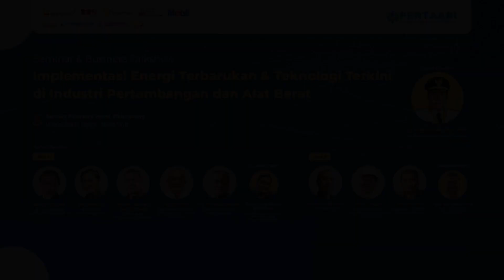PERTAABI - Seminar Nasional Energi Terbarukan dan Dinamikanya pada Perusahaan Tambang, Palembang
Ingin berkontribusi nyata untuk indonesia dan bergabung dengan pertaabi sebagai anggota, klik link berikut